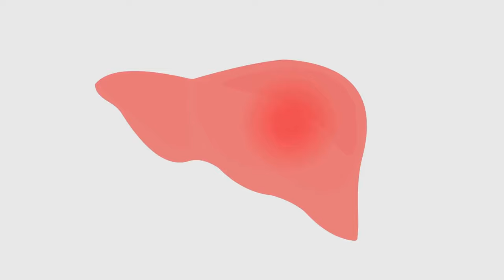I Went 30 Days Without Alcohol - Here’s What Happened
In this video: What a Month Without Alcohol Does to your Body | What Happens to Body When You Stop Drinking Alcohol

Welcome to Fitness Food Recipes! In this insightful video, we're diving deep into the transformative effects of abstaining from alcohol for a month. Discover the incredible changes that occur within your body when you choose to take a break from drinking.

From improved liver function and better sleep quality to enhanced mental clarity and boosted immune function, abstaining from alcohol for just one month can yield remarkable benefits for your overall health and well-being. We'll explore these positive changes in detail, providing you with valuable insights to motivate and inspire your alcohol-free journey.

Join us as we debunk common myths about alcohol and its impact on the body, and uncover the truth about the powerful benefits of sobriety. Whether you're considering a break from drinking or simply curious about the potential health effects, this video is packed with valuable information to guide you on your path to a healthier lifestyle.

Let's empower each other to make positive choices for our health and happiness!

A Sober Month: How it Transform's your Body

TIMESTAMPS:
00:00:00 Introduction
00:00:30 The Effects of Alcohol on the Body
00:01:48 The First Few Days Without Alcohol
00:03:08 The Benefits of a Month Without Alcohol
00:04:59 Conclusion